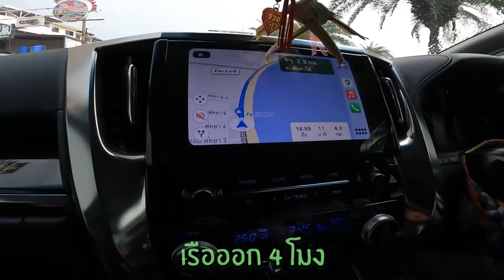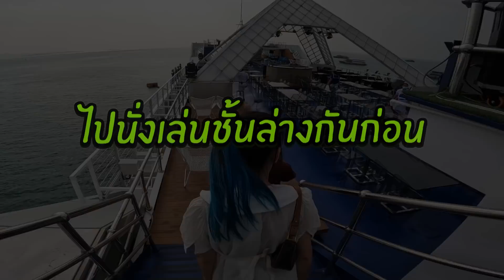ตามใจคนท้อง1วัน...พาไปเที่ยวทุกที่ตามใจทุกอย่าง!!